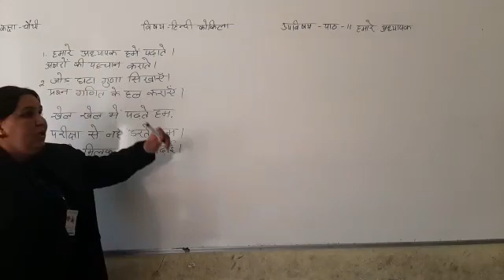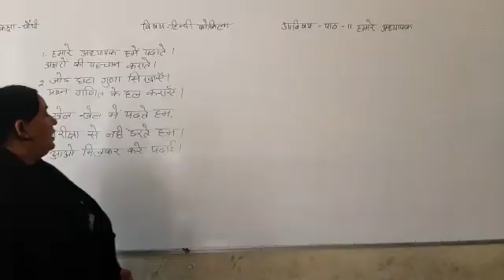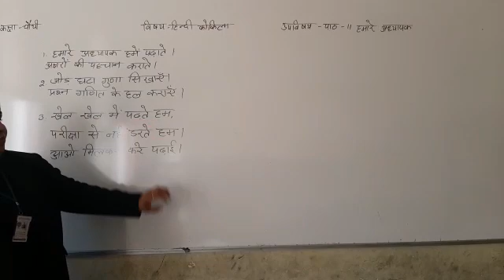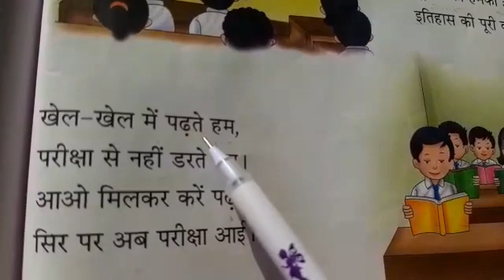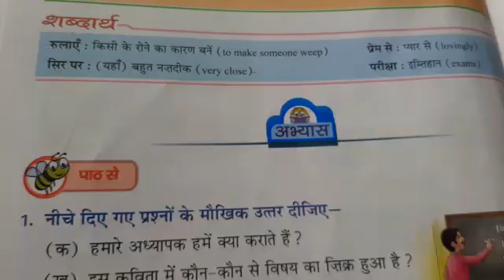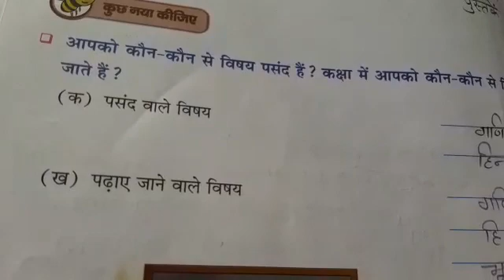JIET CONVENT SCHOOL CLASS- 4th SUBJECT- Hindi Lesson- 11